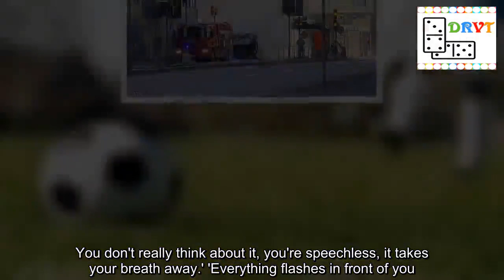Couple's narrow escape as scaffolding collapses just inches from them and crashes down on cars